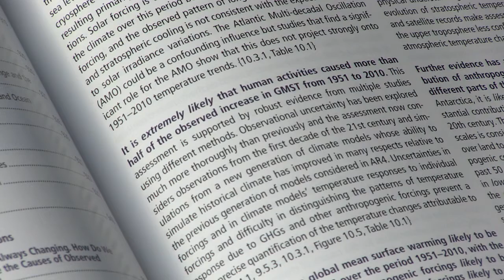When information is enough - Rachael Schwom's Golden Nugget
A sizeable portion of the United States' population simply doesn't know enough about climate change to understand or act on the issue. For these people, information can be enough to lead to minor but important lifestyle changes.

Thank you to James Fichera for his publicly available footage of crowds, from his videos "Cheonggyecheon" and "Seoul: People Walking"